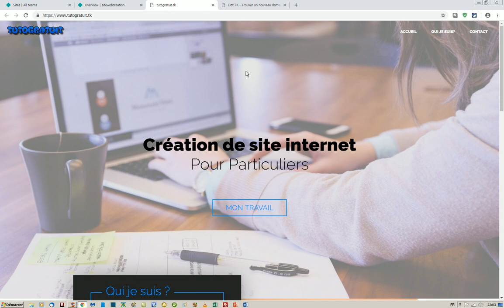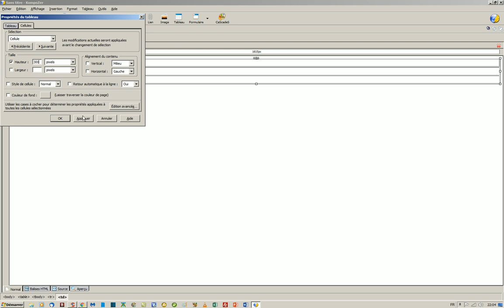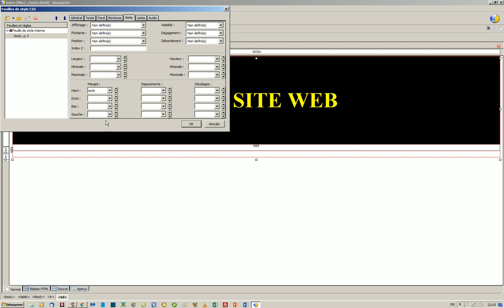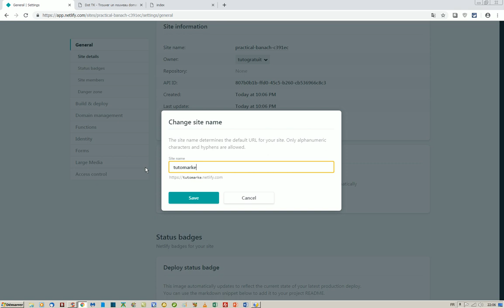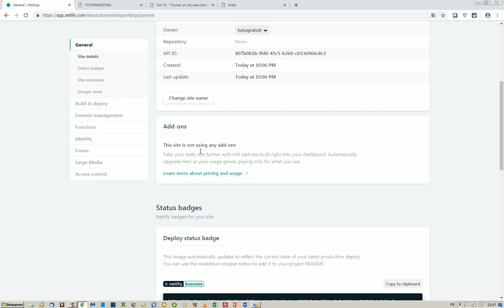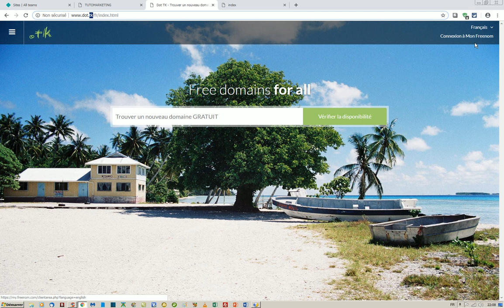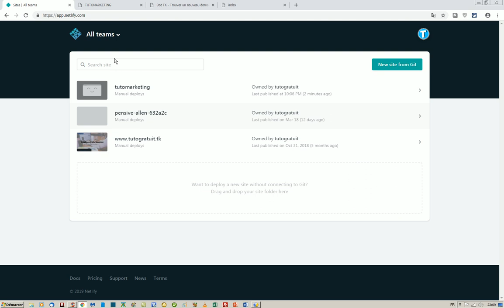Le Meilleur Hébergeur gratuit sans pub!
Le meilleur hébergeur gratuits sans pub.
Si tu as comme projet de créer un site internet mais tu sais pas comment l'héberger ?
Alors regarde la vidéo

▬▬▬▬▬▬▬▬▬▬▬▬▬▬▬ ✅ FORMATIONS ✅ ▬▬▬▬▬▬▬▬▬▬▬-

▬▬▬▬▬▬▬▬▬▬▬▬▬▬▬ ✅ MES OUTILS ✅ ▬▬▬▬▬▬▬▬▬▬▬

▬▬▬▬▬▬▬▬▬▬▬▬▬▬▬ ✅ LIENS VIDÉOS✅ ▬▬▬▬▬▬▬▬▬▬▬▬▬

 ▬▬▬▬▬▬▬▬▬▬▬▬▬▬▬ ✅ MATÉRIEL UTILISER✅ ▬▬▬▬▬▬▬▬▬▬▬

Tutomarketing

✅Copyright